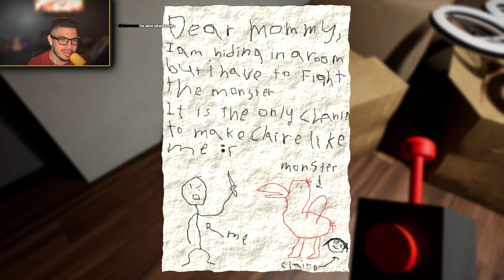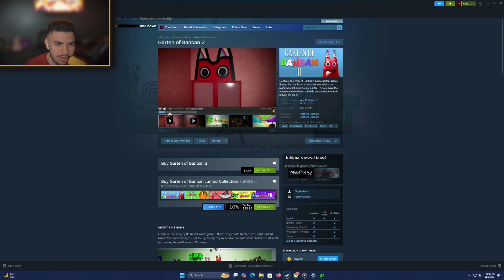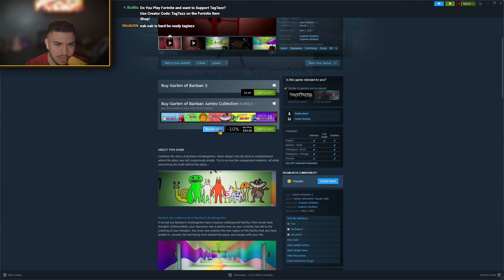Exploring the Creepy Secrets of Garten of Banban! 😱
Welcome to Garten of Banban, a whimsical yet spine-chilling horror adventure! In this colorful yet eerie playground, dark secrets lie just beneath the surface. From unsettling creatures to unexpected twists, this game delivers thrills and frights at every turn. Join me as I explore this terrifying wonderland.